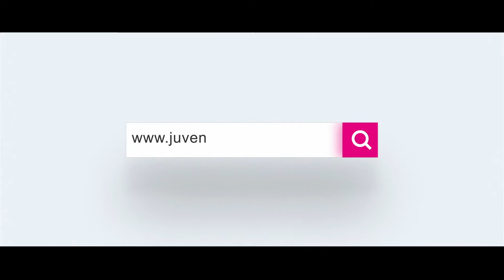Juvenate Media Video Production Showreel